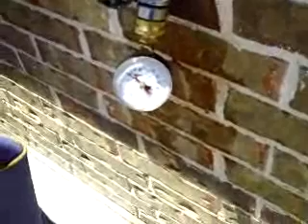Home Inspection by Yellow Hat Landon Lane Allen, TX Part 2